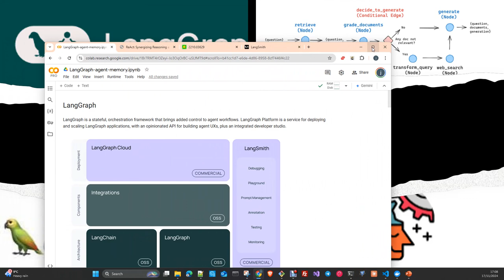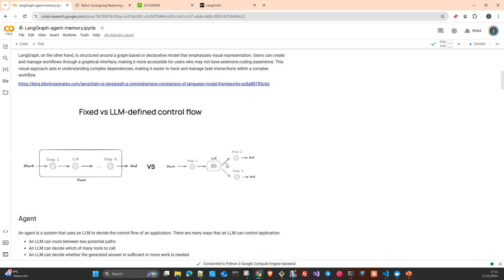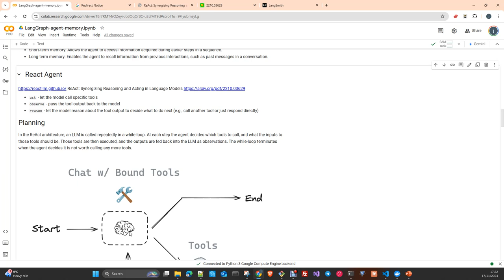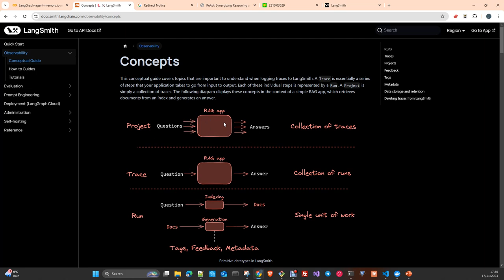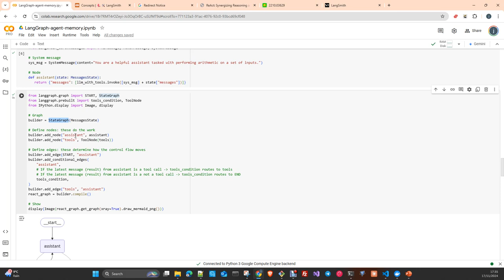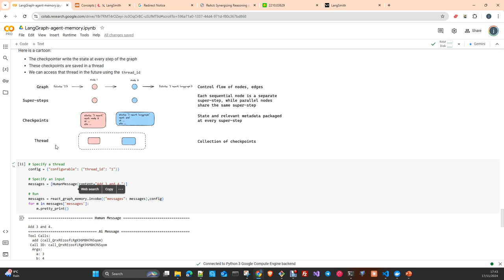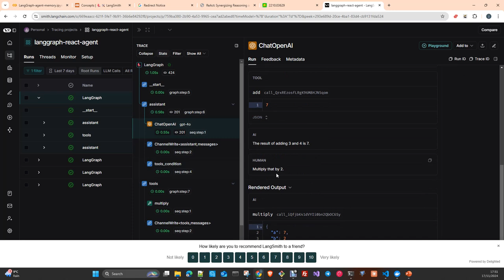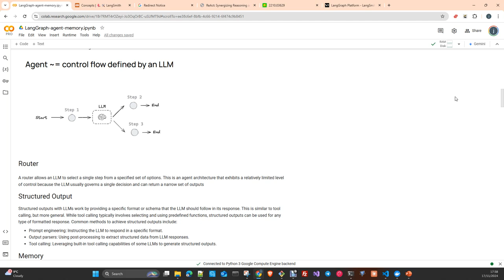RAG: LangGraph. Como crear agentes inteligentes controlados por LLMs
En este vídeo  vamos a hacer una introducción a la tecnología LangGraph de la compañía Langchain. Langraph es un framework para organizar tareas de sistemas complejos compuestos por agentes inteligentes. Veremos como crear un agente que es capaz de decidir que acción tomar basado en el contexto de la información que posee
Notebook: